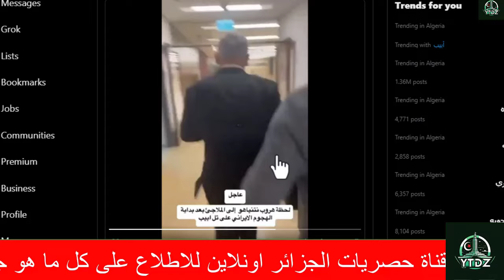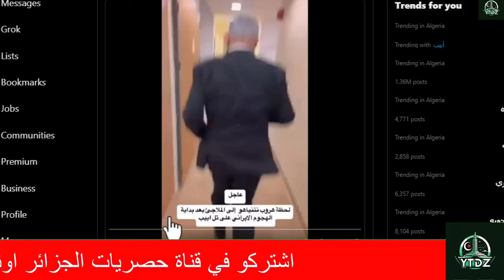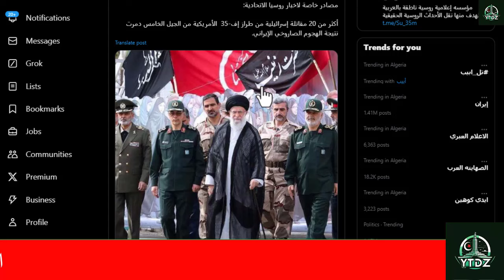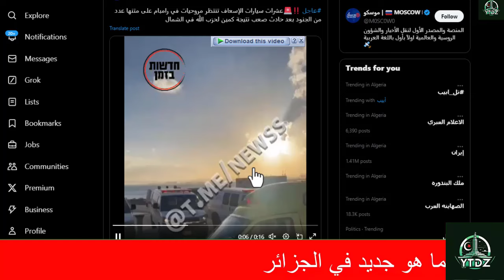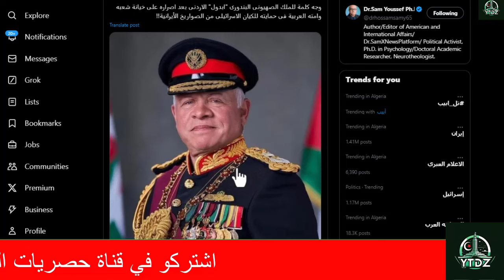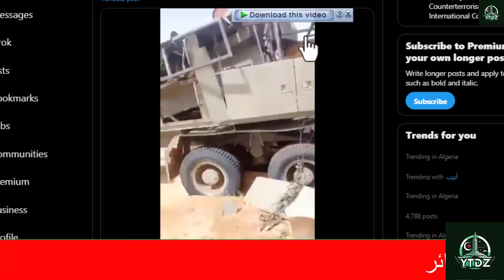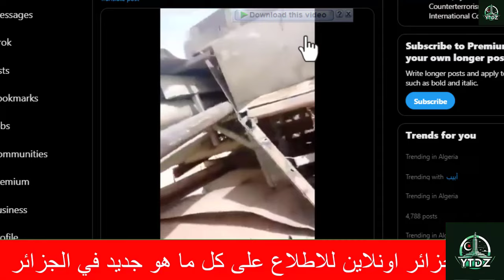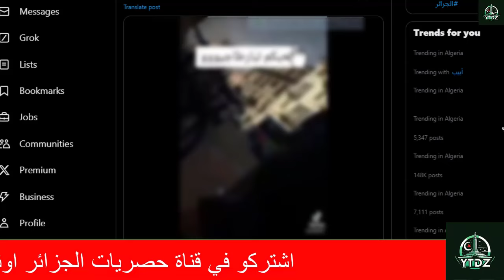الجزائر تنتفض في الامم المتحدة